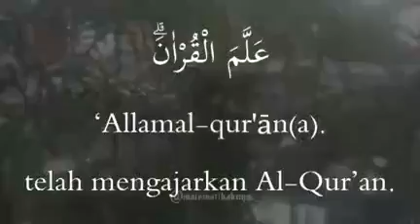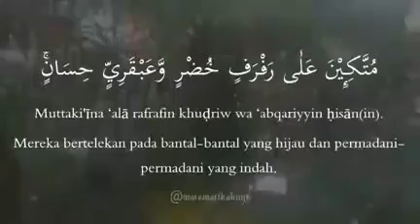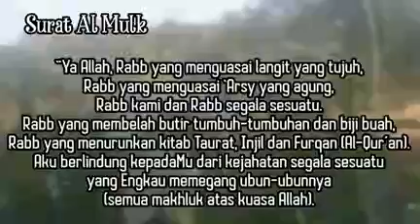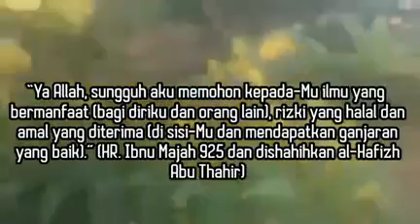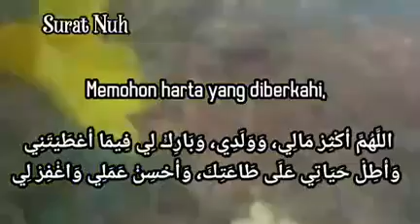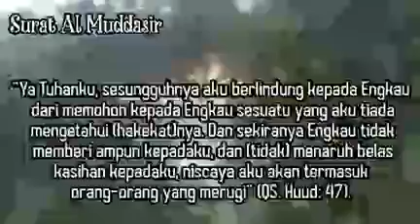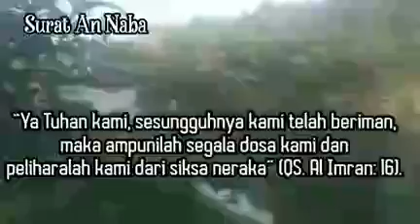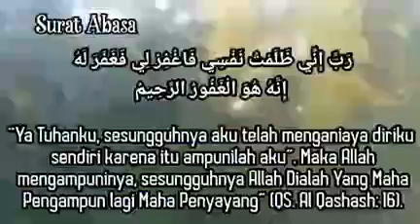Surat Ar Rahman Al Mulk An Naba Ruqyah Agar Tidur Nyenyak, Penenang Fikiran & Hati